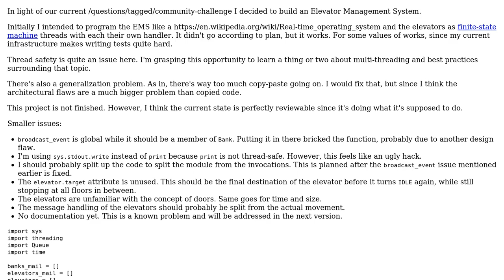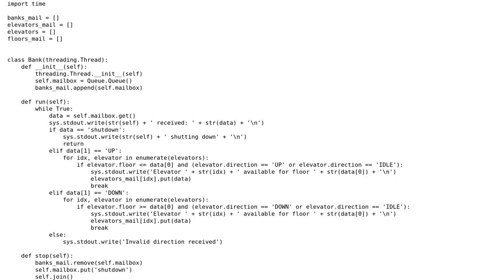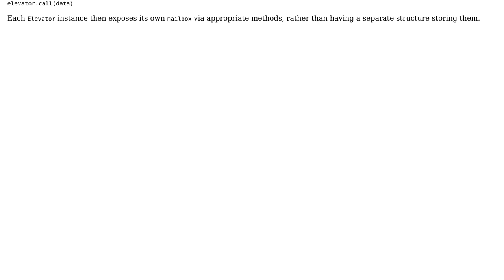Code Review: Messed up Elevator Management System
With thanks & praise to God, and with thanks to the many people who have made this project possible! | Content (except music & images) licensed under CC BY-SA | Music | Images & others | With thanks to user Mast user jonrsharpe user Jamal and the Stack Exchange Network Trademarks are property of their respective owners. You are responsible for your own actions.